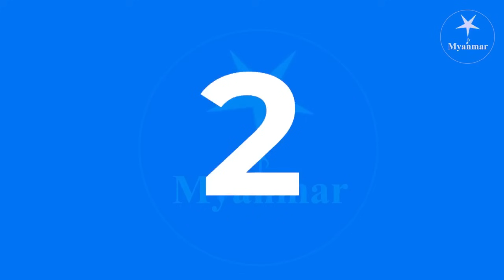Myanmar STAR Top40 Second Round PerformanceGroup_A